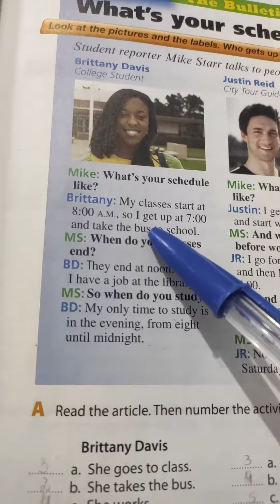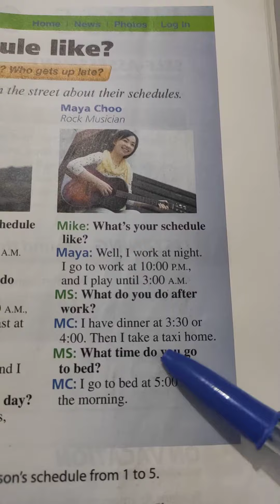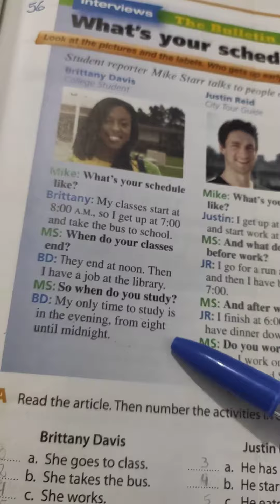What's your schedule like? Teacher Aslan Jones.